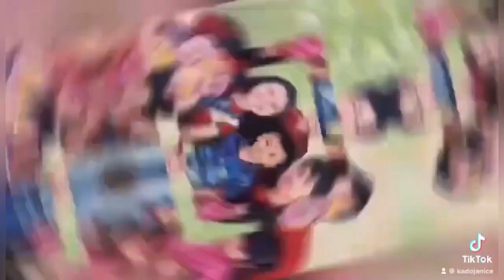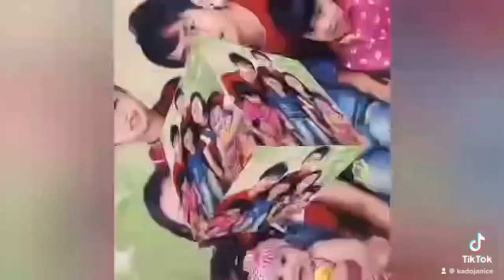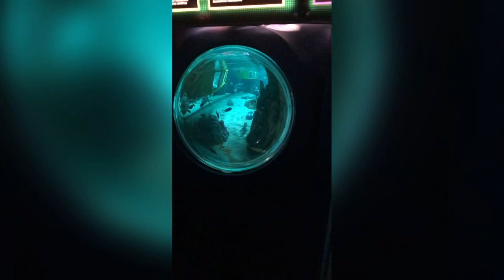LEGOLAND RESORT JAPAN(Japinay Vlog)